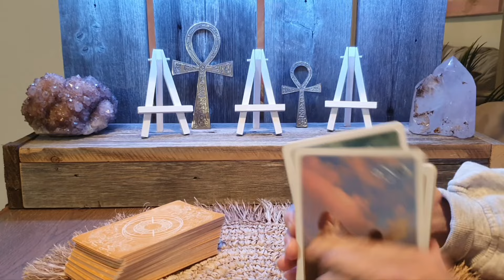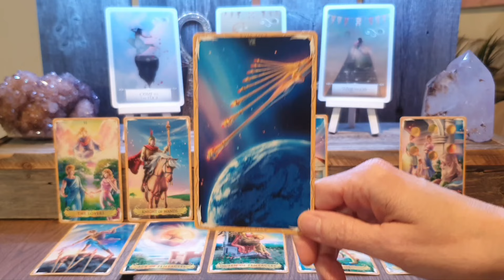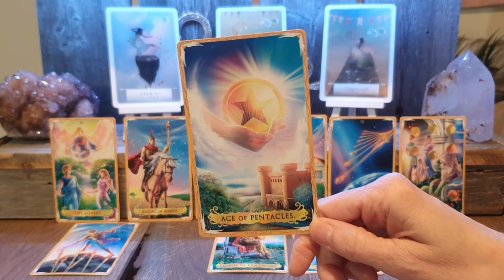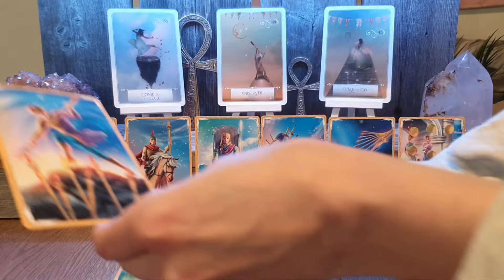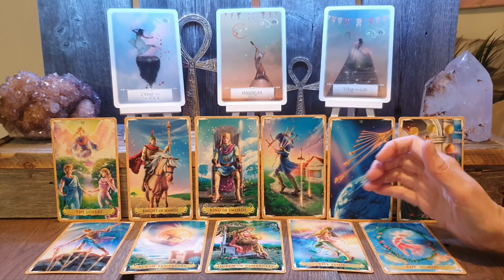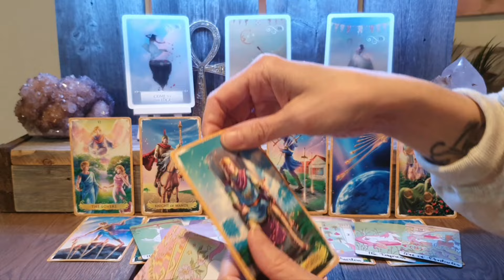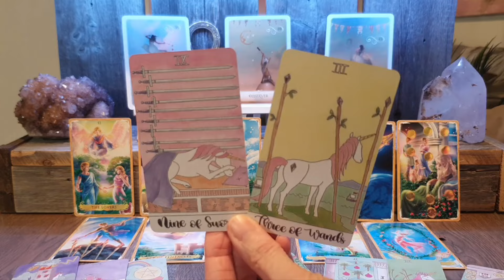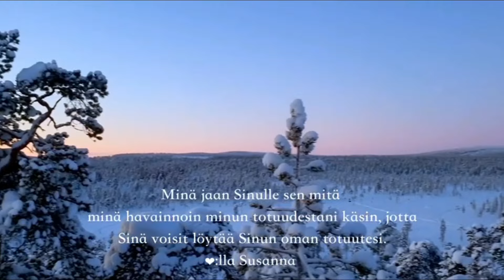PEILIIN KATSOMISEN PAIKKA, JOTTA PÄÄSETTE YHDESSÄ SEURAAVALLE TASOLLE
LAAJENNETTU TULKINTA: *Mahdollisuus tulla jälleen linjaan keskenään. Jumalallinen liitto ja yhteinen matka. Haavojen parantamisen aika ja mahdollisuus uuteen, korkeampaan todellisuuteen yhdessä.*
(Kesto n. 33 min. Teemana parisuhde)
Täällä:

☆Videon Valo tulee Pohjolasta- alku-ja lopputeemat by Enno Elmeri ☆